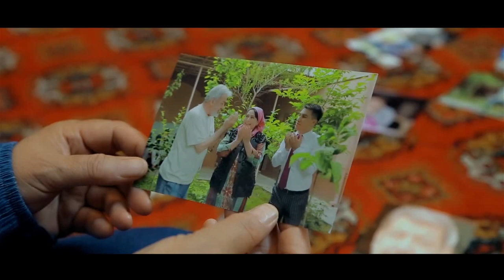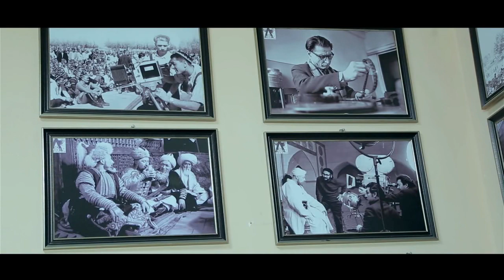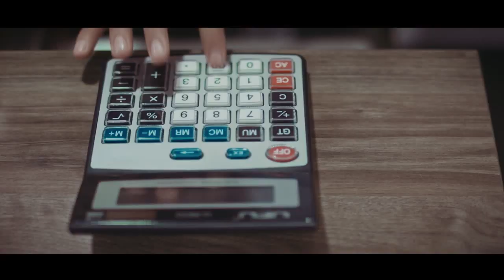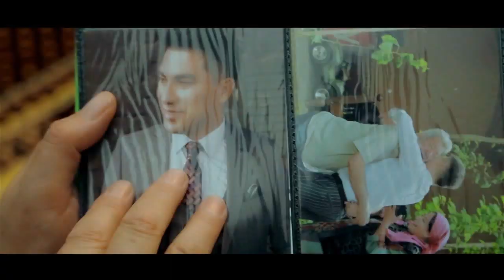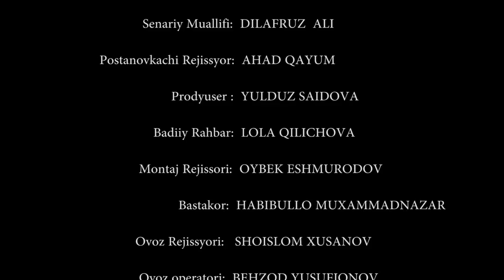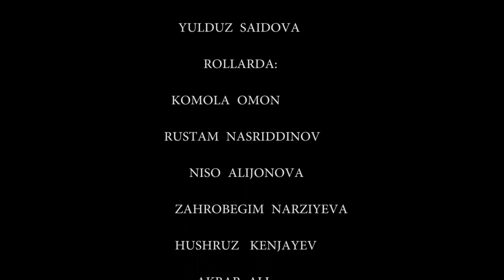Otalar so'zi - Aka - ukaning janozadagi janjali.